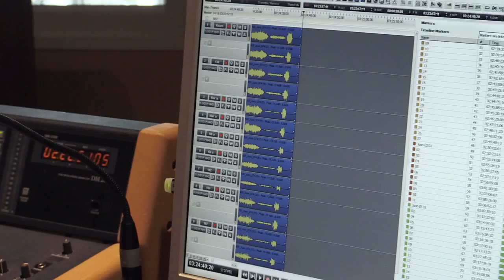Vera Karner / Dominik Wagner - Gassenhauer (Trailer)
Die Preisträger des zweiten Fanny Mendelssohn Förderpreises - Vera Karner und Dominik Wagner - präsentieren Ersteinspielungen für ein außergewöhnliches Format

Mit ihrem Programm Gassenhauer – Gassenbauer haben die zwei Wiener Klassik-Ausnahmetalente – Vera Karner an der Klarinette und der Dominik Wagner am Bass – die hochkarätig besetzte Jury des zweiten Fanny-Mendelssohn Förderpreises unter der Leitung von Jürgen Kesting überzeugt.

With their Gassenhauer – Gassenbauer programme the two exceptionally gifted Viennese Classical musicians – Vera Karner on clarinet and Dominik Wagner on double bass – won over the experts of the Fanny Mendelssohn Bursary jury, headed by Jürgen Kesting.